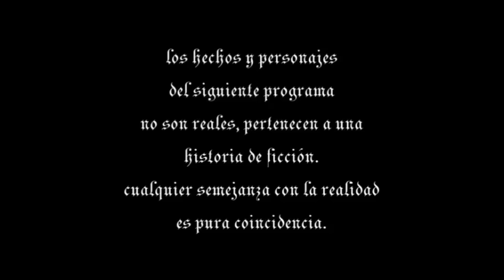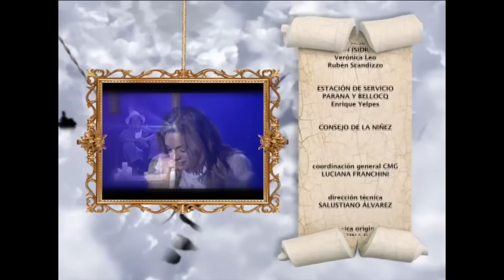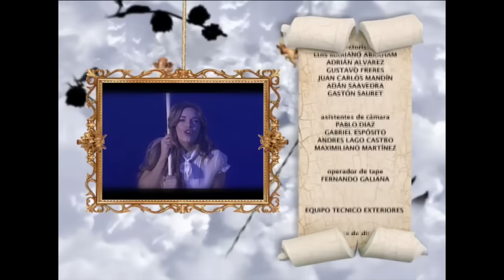Casi Angeles Temporada 1 Capitulo 31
Nico y Cielo logran escapar aunque Barto, Tina, Malvina y Marcos ya los habían visto. Cielo llama a Malatesta.